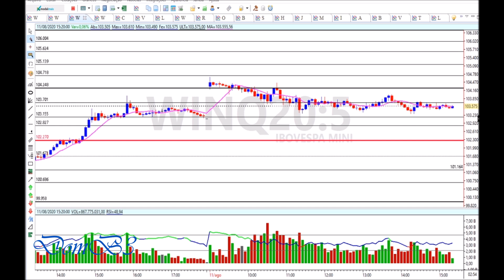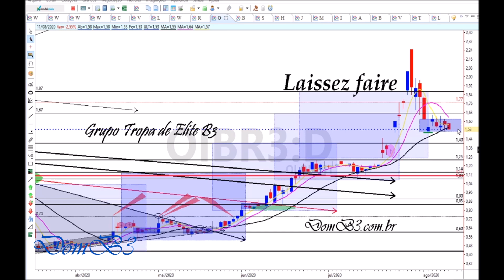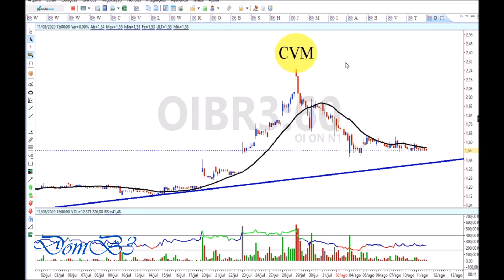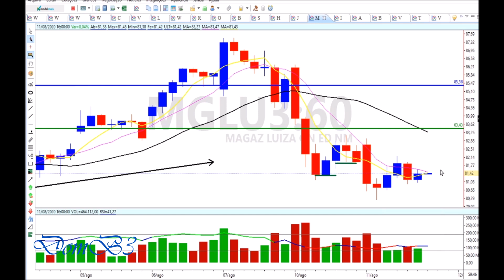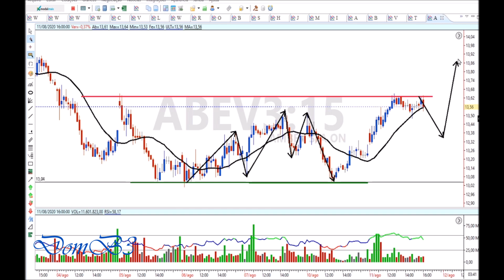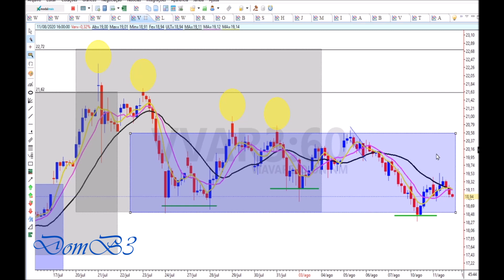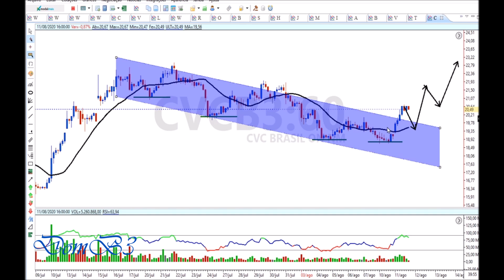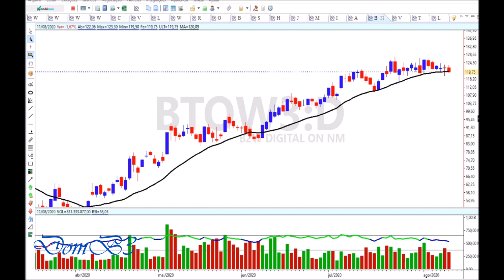Fechamento de mercado 11 08 2020 PIVÔ DE ALTA EM IRBR3 ?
IRBR3, OIBR3, COGN3, Mercado perde força no fim do dia e fecha negativo. Para quem estuda foi mais um dia de oportunidades e ganhos. Para mais informações